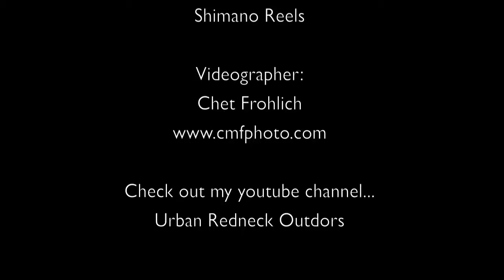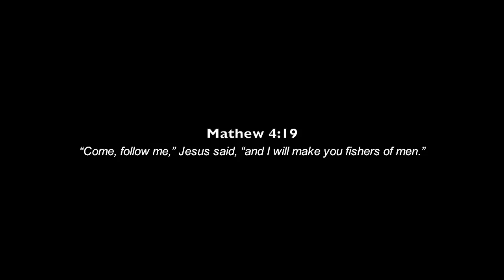Richard Wells Hangs a Quality Blue Fin Tuna on the Pacific Queen (GoPro)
Richard Wells, Mike Wagner, and Chet Frohlich enjoy tuna fishing on the Pacific Queen out of Fisherman's Landing in San Diego. The video gives a realistic feel of what it's like to catch tuna on this boat with it's great crew. Also, you will hear a fish story much bigger than anything caught on this trip! LOL